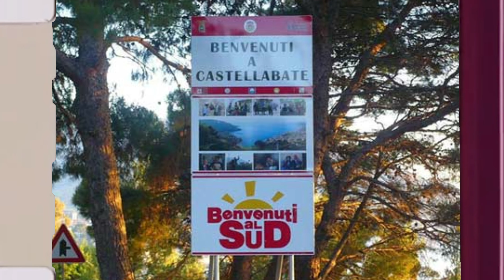BENVENUTI AL SUD